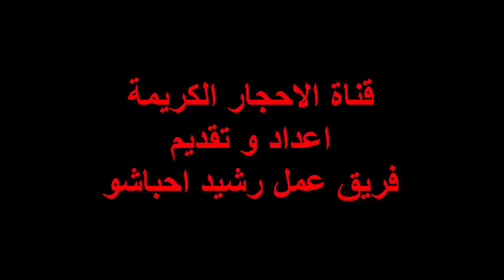كيفية تربية الحلزون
1 الحلزون
2 نبذة عن الحلزون
3 أنواع الحلزون
4 أهم الأمور اللازمة لنجاح تربية الحلزون
5 الأغذية الخاصة بالحلزون
6 تنظيف المكان الخاص بالحلزون
الحلزون
الحلزون هو إحدى أفضل المأكولات لدى الكثير من المسيحيين، بحيث يحاولون بأكثر جهد العثور عليه لأنه الوجبة المغذية التي يمكن لمعظم الناس تدوقها، باستثناء العديد من الفوائد للحلزون، بحتواء لحمه على القليل من البروتين مقارنة بالحيوانات الأخرى، وهذا ما يساعد على فقدان الوزن، أصبح الأن الطلب يتزايد عنه، لهذا نحن نقدم لكم ملخصاً عن كيفية تربية الحلزون الذي يساعد أولئك المعنيين في كيفية الحصول على الحلزون إما لتناولها أو تداولها .

نبذة عن الحلزون
ينتمي الحلزون إلى فصيلة الرخويات، التي توجد على أجسادها قواقع تحميها من الحيوانات الاخرى، يعتمد الحلزون عند الحركة على مادة لزجة يفرزها من أسفل بطنه تساعده على التنقل من مكان لأخر، وهناك أنواع كثيرة من الحلزون منها ما يوجد في البر وأخرى في المياه العذبة، على الرغم من أن حاسة البصر لديه بدائية، لكن حاسة الشم واللمس متطورة للغاية.

الحلزون هو كائن مخصب يجعل أي فرد قادراً على وضع البيض، هذا هو السبب في إنتشاره السريع، عندما يريد وضع البيض يقوم بحفر حفرة في الارض ليحفظ فيها البيض، وعند مرور أسبوعين أو ثلاثة أسابيع يبدأ البيض بالفقس، تخرج بعد ذلك حلزونات صغيرة شفافة القوقعة .

تربية الحلزون

أنواع الحلزون
الحلزون المائي : وهو الذي نجده كثيراً في الأحواض أو في الأنهار.
الحلزون البلدي : هذا النوع هو الأكثر انتشاراً في جميع أنحاء العالم.
الحلزون الإفريقي : يعد هذا النوع هو الأكبر في الحجم مقارنة بالحلزونات الأخرى.
أهم الأمور اللازمة لنجاح تربية الحلزون
صندوق أو علبة واسعة و زجاجية أو إستعمال أحواض الأسماك وتأكد من وضع الثقوب في الغطاء كي تستطيع الحلزونات التنفس .
أخذ بعض التراب من الحديقة وحاول أن لا يكون به أي دبال أو مبيدات حشرات، وضعه بعد ذلك في الفرن بدرجة 150 لمدة 15 دقيقة للقضاء على البكتيريا، تجنب الرمل أو الحصى أو الأحجار، قم برش هذه التربة كل صباح كي تحافظ على رطوبتها.
يمكنك تزين مسكن الحلزون بوضع قطعة من الخشب جافة، أو يمكنك شراءها من المتجر.
حاول أن تحافظ على درجة الحرارة ما بين 17،5 إلى 30 س أو حسب درجة الغرفة، وتأكد دائما من مراقبة التربة لتتأكد من عدم جفافها.